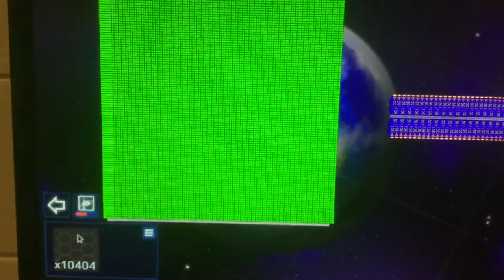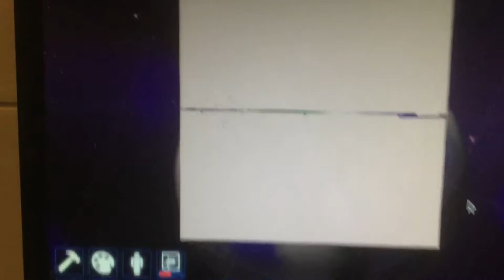Cosmoteer | The most powerful possible railgun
In Cosmoteer, I built the most powerful possible railgun in the 1000x1000 large ship mod grid. This is a video of the ship and it’s power.